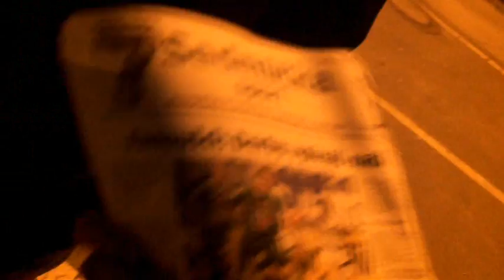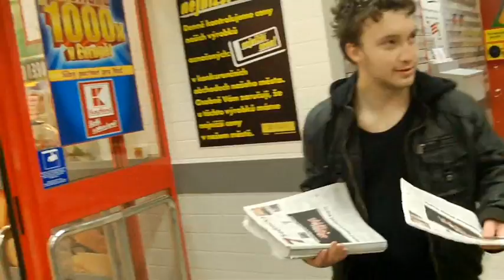Mahony rozdává časopisy